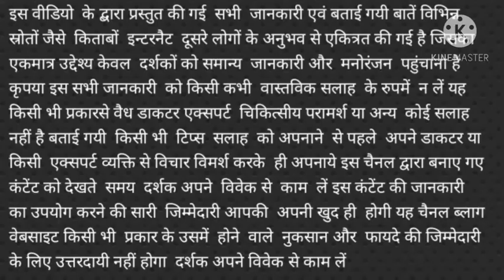दीपक जलाने की विधि ! Deepak Jalane Ki Vidhi! दीया किस दिशा में लगाएं! बाती कैसी होनी चाहिए!